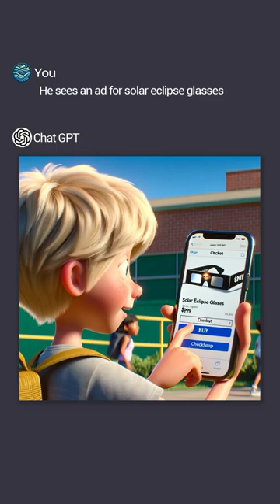Greg’s Solar Eclipse Adventure☀️